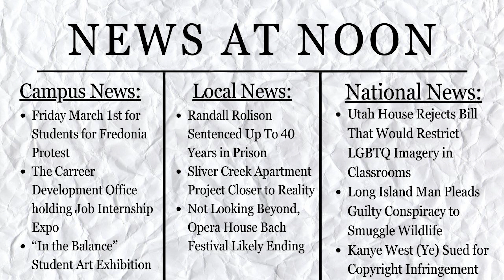News at Noon Feb. 28, 2024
News at Noon airs every Monday & Wednesday on WCVF 88.9 and WDVL 89.5 online at fredoniaradio.com to provide the Northern Chautauqua Community with up-to-date news.

Campus News by Scott Bassett
Local News by Lee Pye
Sports by Matt Volz
Weather by Sara Lodespoto
Music News by Lee Pye
National and International News by Josh Ribakove
Board Operations by Hunter Halterman